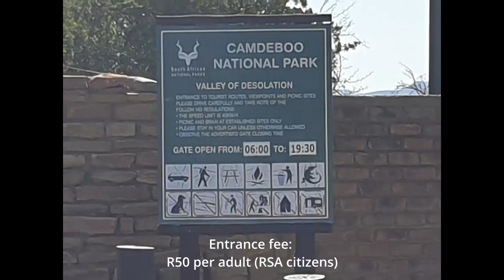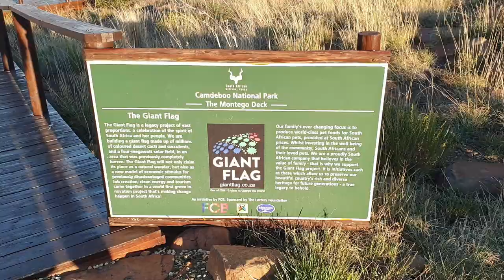Valley of Desolation, Camdeboo National Park, Graaff-Reinet, South Africa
Just a short overview of our trip to the magnificent Valley of Desolation.